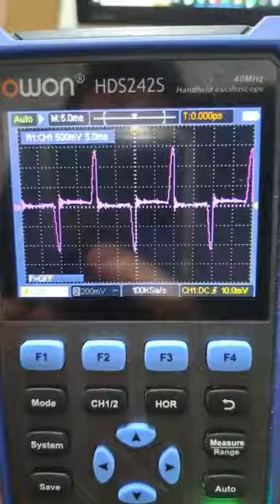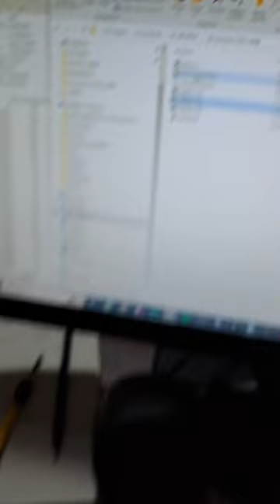Cómo trabajar con una forma de onda determinada❓🛑